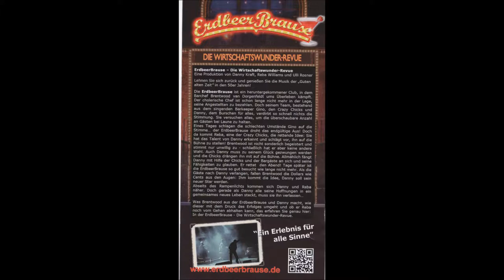1544 * Der Sportler * Danny & The Chicks * Kaiser Otto Platz * Teil 4 * 03.09.2017